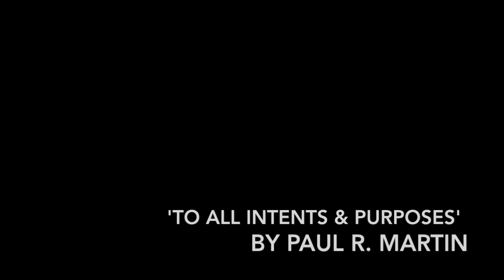Which UK PRIME MINISTER had The Most Children?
This is a video of all the UK Prime Ministers in order of how many children they have.
The most prolific prime minister was apparently Lord Grey who in wedlock fathered ten sons and six daughters in addition to one illegitimate daughter by Georgiana Cavendish, Duchess of Devonshire who was subsequently raised by Grey's parents.

Four prime minsters are known to have fathered children while in office: Lord John Russell (two sons, George (1848) and Francis (1849)), Tony Blair (one son, Leo (2000)), David Cameron (one daughter, Florence (2010)) and Boris Johnson (one son, Wilfred (2020) and one daughter, Romy (2021)).

Russell and Johnson also have the rare distinction of fathering further children after leaving Downing Street. David Lloyd George possibly had a daughter with his mistress Frances Stevenson after leaving office, but the historical consensus is that it is unlikely that he was her father.

No female prime minster has ever given birth in office.